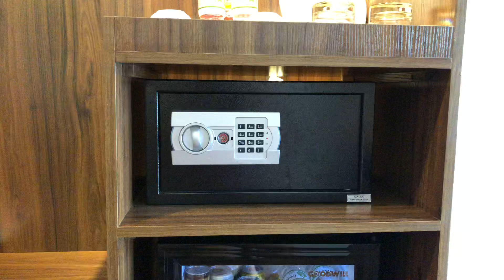Phòng View Biển Vip Nhất Tại Vias Hotel Vũng Tàu - Cao Hotel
Phòng View Biển Cực Đẹp Tại Cao Hotel Vũng Tàu tên gọi mới là Vias Hotel Vũng Tàu. Khách Sạn Ngay Mặt Tiền Thùy Vân Bãi Sau Vũng Tàu Với Không Gian Mênh Mông, Hồ Bơi Tầm Nhìn Vô Cực, Mời Các Bạn Cùng Huy Trải Nghiệm Phòng View Biển Cực Đã Này Nha